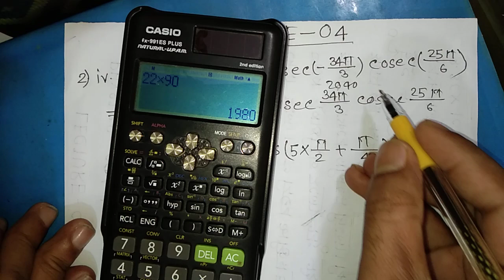HSC/Higher Math-01/Okhorpatra Prokashoni/Osim Kumar Sir/chapter-07(A)-2(iv,v)/Lecture-4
Okhor Patra Prokashoni/Osim kumar Sir/Chapter07(A)-2(iv,v) Solution